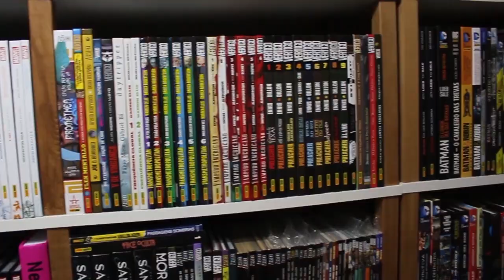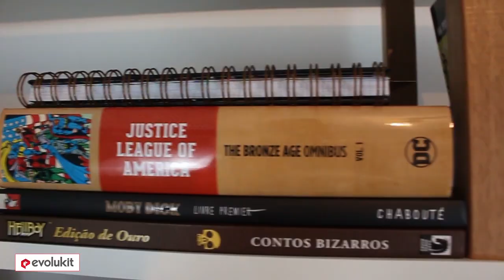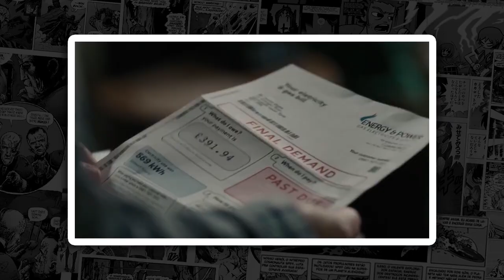FILMES QUE FAZEM CHORAR e MORTES QUE EMOCIONARAM (Reupload) | Pipoca e Nanquim #249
ENDEREÇOS DA EVOLUKIT
- Evolukit Campo Belo/Itaim
Rua Vieira de Moraes, 1355 Campo Belo
CEP: 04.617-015 - São Paulo / SP

- Evolukit Perdizes
Rua Dona Germaine Burchard, 534 - Perdizes
CEP: 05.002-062 - São Paulo / SP

Pois é, até caras durões como nós choram as vezes com algum filme... No vídeo de hoje, regado a cerveja e abastecido com pizza, batemos um papo descontraído sobre os filmes que nos levaram às lagrimas, ou que pelo menos deixaram um nós na nossa garganta. No finzinho, ainda revelamos quais foram as mortes de famosos que mais nos marcaram.

QUADRINHOS DA EDITORA PIPOCA & NANQUIM NA AMAZON

LISTA DOS FILMES
- Senhor dos Anéis -: O Retorno do Rei
- À Espera de um Milagre (1999)
- Ladrões de Bicicletas (1948)
- Divertidamente (2015)
- Up - Altas Aventuras (2009)
- Bambi (1942)
- O Rei Leão (1994)
- Hair (1979)
- Armageddon (1998)
- Vá e Veja (1985)
- When the Wind Blows (1986)
- Túmulo dos Vagalumes (1988)
- Doce Novembro (2001)
- Happy Feet (2006)
- Antes do Amanhecer (1995)
- Antes do Pôr do Sol (2004)
- Eu, Daniel Blake (2016)
- Capitão Fantástico (2016)
- Guardiões da Galáxia Vol.2 (2017)
- Manchester à Beira Mar (2016)
- Intocáveis (2011)

COM HOMENAGENS PARA
- James Gandolfini
- Mamonas Assassinas
- Roberto Gómez Bolaños
- Rubén Aguirre
- David Bowie

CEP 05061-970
São Paulo/SP